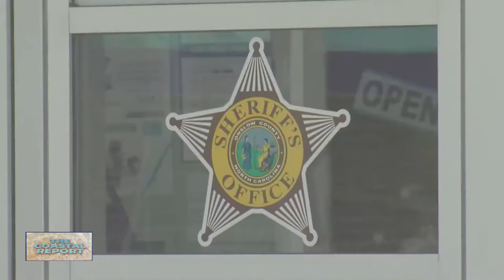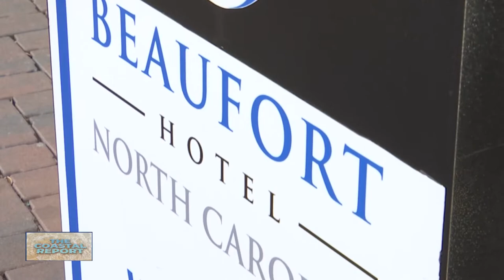The Coastal Report: Fatal accident in Onslow County